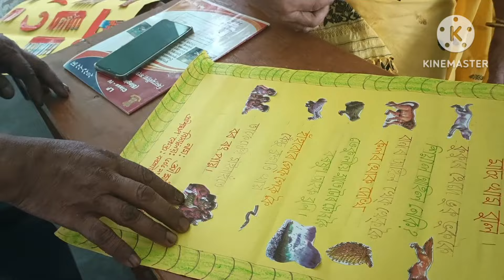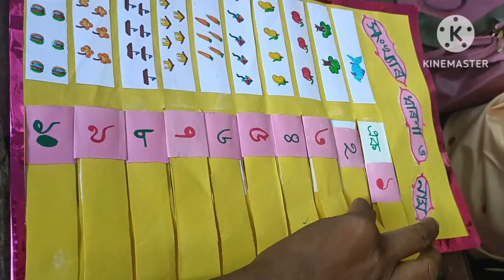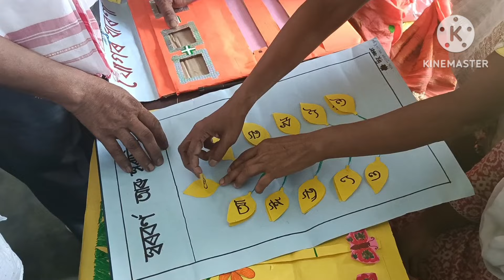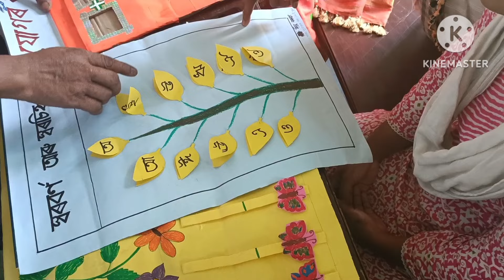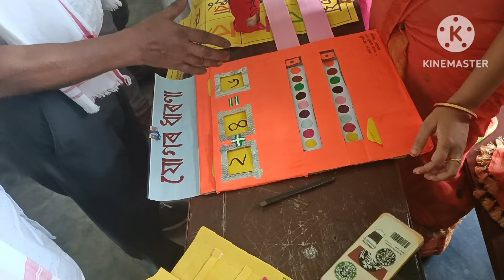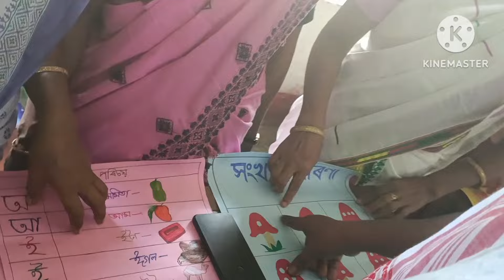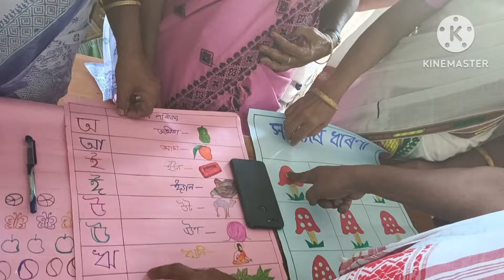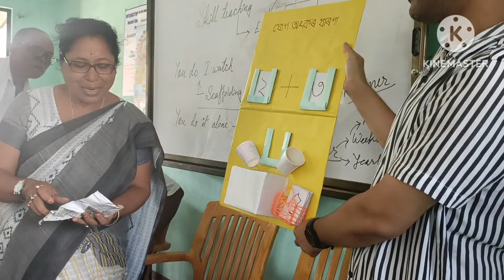বৰহাট নিউ হাইস্কুলত পাচ দিনীয়া প্ৰশিক্ষণৰ শেষত T L M প্ৰদৰ্শনৰ মূহুৰ্ত